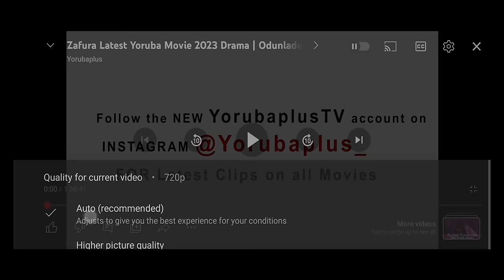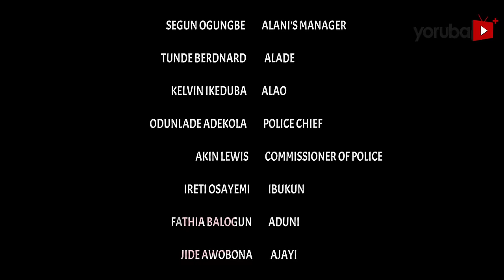Alani Omo Iya Osogbo Latest Yoruba Movie 2023 Drama | Murphy Afolabi|Odunlade Adekola |Wunmi Ajiboye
Inspired by his mother's unique profession, a determined man steps into the limelight, turning her unique skills into a sensation. However, his newfound success becomes a double-edged sword as a rival, consumed by envy and jealousy seeks to tarnish his success. This gripping tale explores the price of fame and the resilience required to defend an unconventional legacy. Find out more.
In loving memory of Murphy Afolabi, a remarkable talent whose handwork and success will forever be cherished.